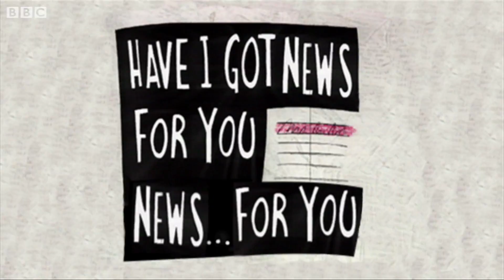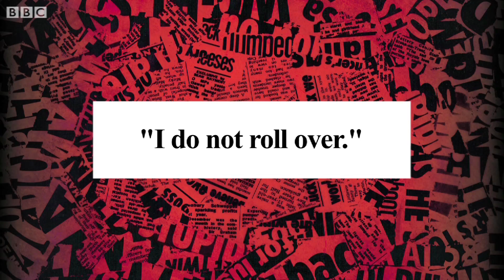Alexander Armstrong Went Wild at Roman Polanski's Party - Have I Got News for You - BBC Comedy Extra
Hard-hitting satire, biting comment and "quiztastic infortainment" from Alexander Armstrong in the final webisode of your favourite topical satire show - Have I Got News For You. There's an opportunity to play the Odd One Out Round and also watch some of the bloopers from previous webisodes.